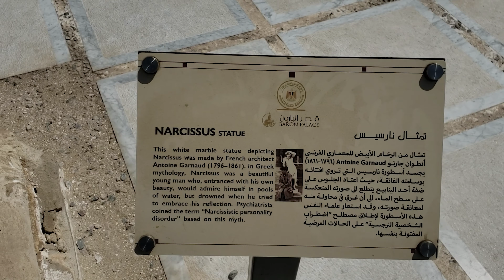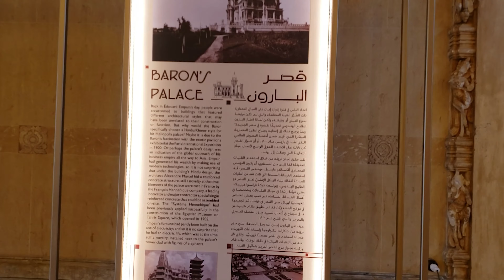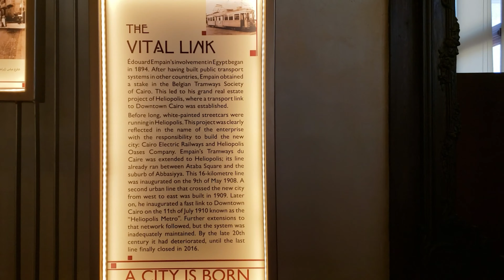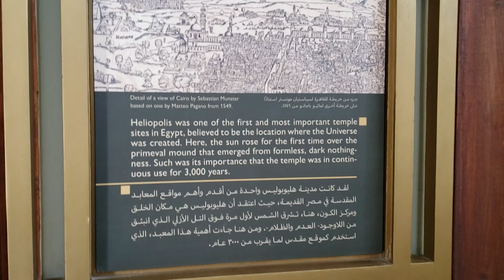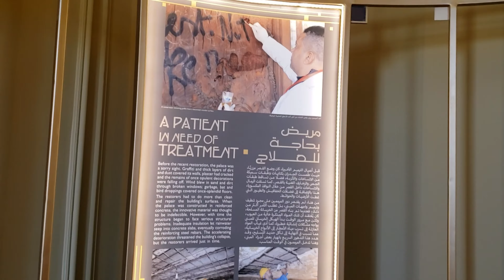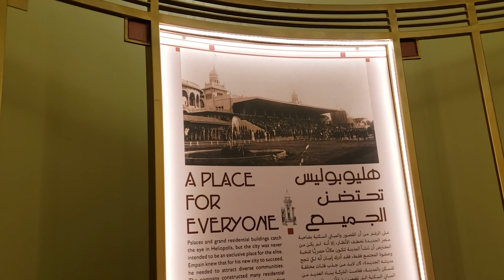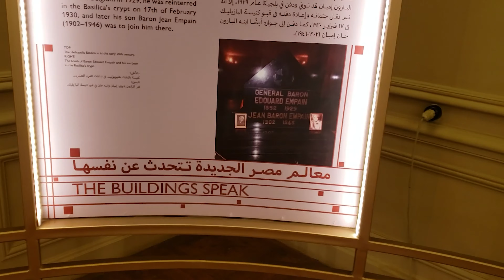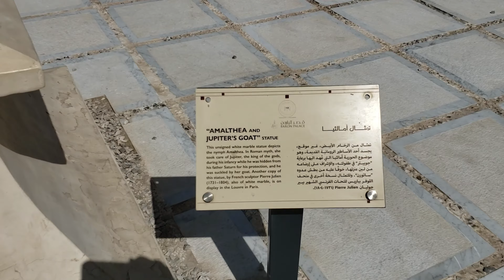Haunted Houses -Top Places to Visit in Egypt: Walking Tour at Heliopolis Baron Palace - Hindu Palace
ِ Walking tour. A marvel at the heart of Heliopolis in Cairo, Egypt. A unique Hindu/ Asian style palace and a story of a whole neighborhood in Cairo: The Baron's Palace. A story that spans more than 100 years!

Heliopolis means the city of the sun and the Baron wanted to name his new city in the desert to the east of Cairo, after the name of ancient Egyptian great city.

If you are planning to visit Egypt, baron empain palace a must see attraction that you need to add to the places to visit in Egypt.

قصر البارون أسرار و حقائق
Attributions: